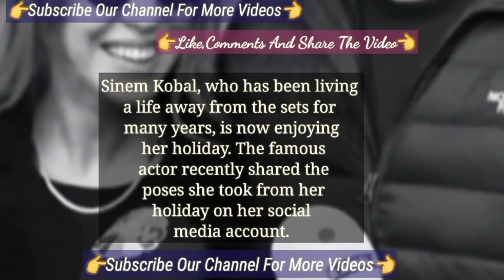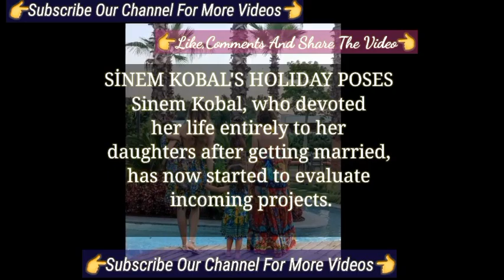The Dress Combination of Sinem Kobal new | Turkish Tv Series Actress Sinem Kobal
Sinem Kobal wife of Kenan İmirzalıoğlu talked about motherhood | Turkish Tv Series Actor Sinem Kobal
Sinem Kobal Can't resist herself for attending wedding | Sinem Kobal Kenan İmirzalıoğlu
Sinem Kobal Turkish Tv Series
Sinem Kobal new turkish tv series
Sinem Kobal new series
Sinem Kobal 2023
Sinem Kobal new series 2023
Kenan İmirzalıoğlu Turkish Tv Series
Kenan İmirzalıoğlu Turkish Tv Series 2023
Kenan İmirzalıoğlu new series
Kenan İmirzalıoğlu series
Kenan İmirzalıoğlu 2023
Kenan İmirzalıoğlu Wedding
Kenan İmirzalıoğlu marriage
Kenan İmirzalıoğlu